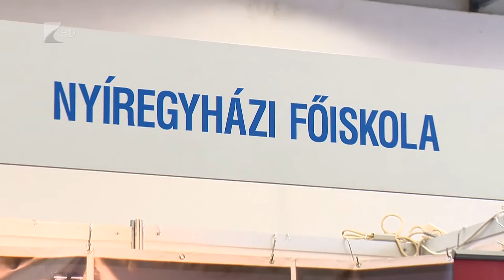“Dönts jól, jövőd a tét!” - Kölcsey Tv